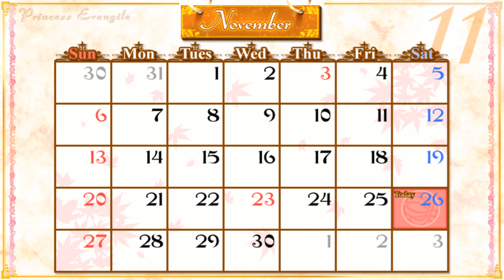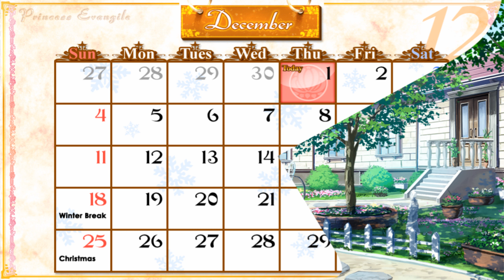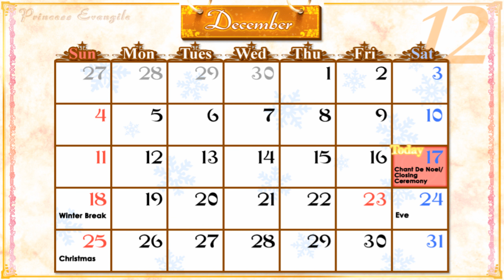Princess Evangile | Chapter 22 | Gameplay Playthrough | Part 82 | Ayaka Route #9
"Salutations. Would you like to attend a school for girls?"
This romance visual novel explores the question of gender integration at a private school.
A curious series of events leads to our hero becoming the only boy at a prestigious girls' academy...
But over 99% of the girls are against integration!
The girls are so sheltered, that they actually run away screaming at the sight of him!
Our hero needs to befriend them if he wants to stay, but the situation's looking grim...
The sole girl in favor of reform looks to our hero with hope in her eyes.
Thus, he must fight -- to convince the few neutral parties at the school, his childhood friend... and even those who show him open disgust!

The game spans a full year, divided into 26 "anime-like" chapters.
Colorful movies and SD illustrations bring the classic girls' school events to life!
Athletics festivals, elegant balls, swimsuits, love rivalries... and romance that would make a true lady blush!